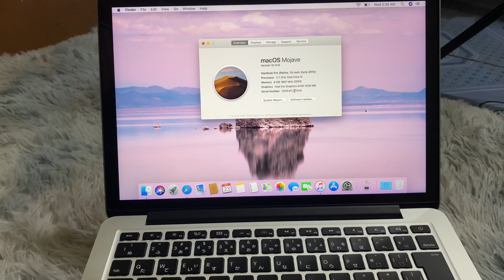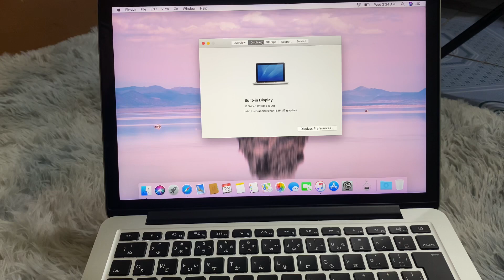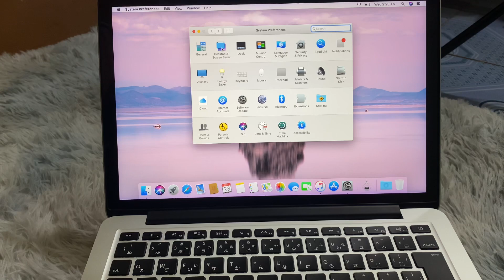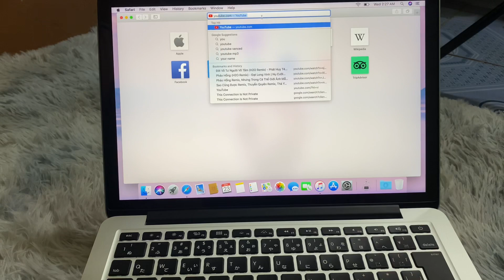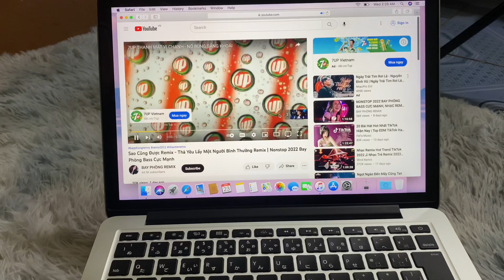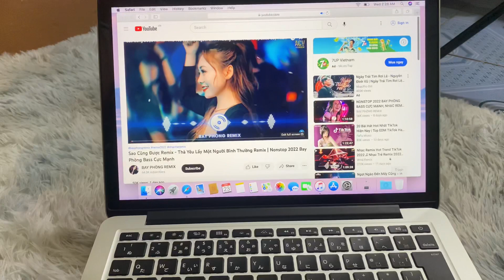Báo giá Laptop macbook 2015 cũ giá rẻ dưới 10 triệu cho học sinh sinh viên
Mua máy liên alo or zalo: 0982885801
Nhận hàng trong 2 đến 4 ngày,
Có thể kết bạn zalo để video call hoặc cần tư vấn thêm ạ.

Macbook pro 2015 13nich retina
Core i5
Ổ ssd 256 Gb
Pin sạc 44 lần còn lại 6146 mAh ( dùng thoả mái tầm 5 tiếng ạ)

Laptop macbook cũ giá rẻ cho học sinh sinh viên.
Ưu điểm:
1, mỏng nhẹ vs màn 13.3 ich khoảng 1.5kg
2, vỏ nhôm đẹp, bền, sang trọng của nhà táo
3, chất âm hay, màn hình retina siêu đẹp
4, camera facetime nét
5, máy sử dụng mượt chạy được đồ hoa, pts, camtasia….